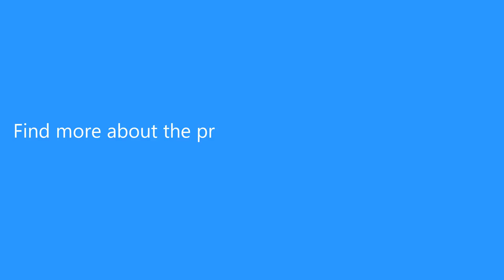Microfiber Leather Casual Men Shoes